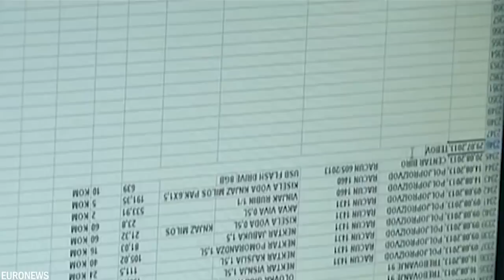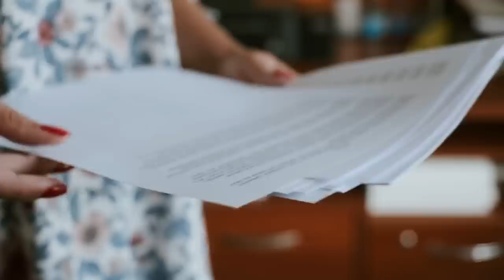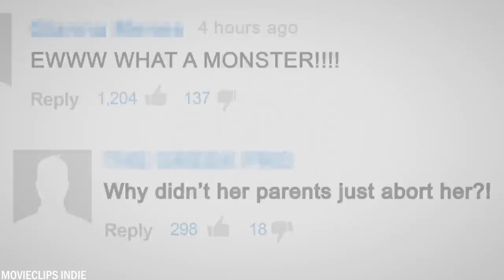10 Vrouwen Die Maar 1 Keer In De Duizend Jaar Geboren Worden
Ieder van ons is uniek. Dit heb je waarschijnlijk al wel duizend keer eerder gehoord. Maar sommige van ons verschillen extreem van de meeste andere mensen. In de video van vandaag gaan we je 10 Vrouwen laten zien die zo uniek zijn dat je bijna niet gelooft dat ze echt bestaan.